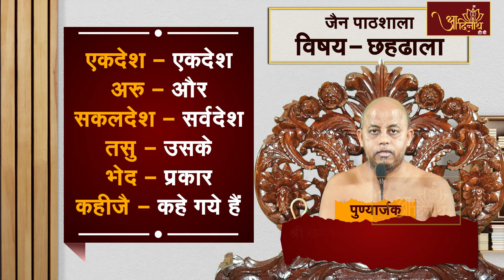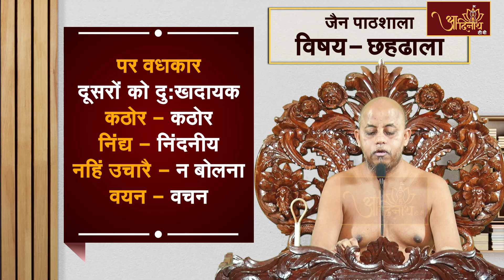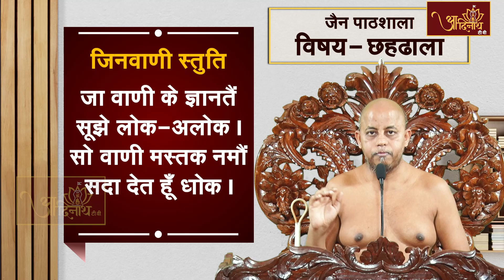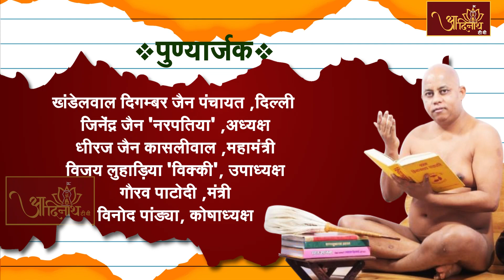जैन पाठशाला के अंतर्गत छहढाला ग्रन्थ का मार्मिक सार।। आचार्य श्री 108 प्रज्ञसागर जी मुनिराज । EP-109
श्वेतपिच्छाचार्य श्री 108 विद्यानंद जी मुनिराज के परम प्रभावक शिष्य अंतेवासी परम्पराचार्य श्री 108 प्रज्ञसागर जी मुनिराज के कार्यक्रम जैन पाठशाला के अंतर्गत छहढाला ग्रन्थ का मार्मिक सार। पुण्यार्जनकर्ता-श्री खण्डेलवाल दिगम्बर जैन मंदिर, राजा बाजार, कनाट प्लेस, नई दिल्ली एवं श्री खण्डेलवाल दिगम्बर जैन मंदिर, वैदवाड़ा, दिल्ली। EP-109